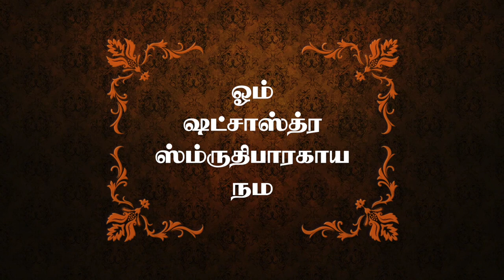இன்றைய ராசி பலன் | Rasi Palan | தினப்பலன் | Dhina Palan | 23/09/2019 | Rajayogam TV